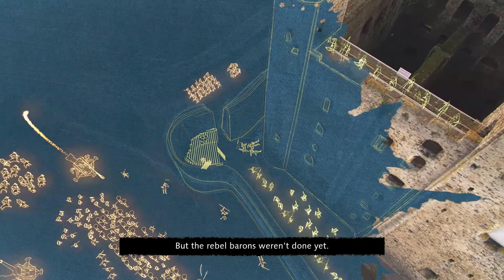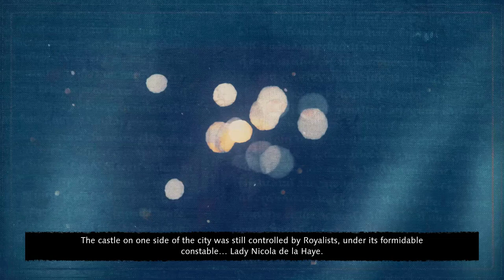AGE OF EMPIRES 4 The Second Battle Of Lincoln Part 10